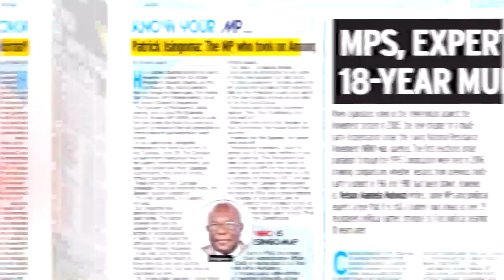Get The House In The Saturday Vision July 08, 2023